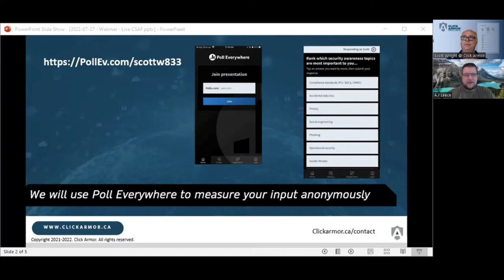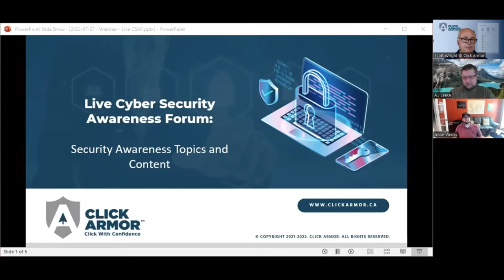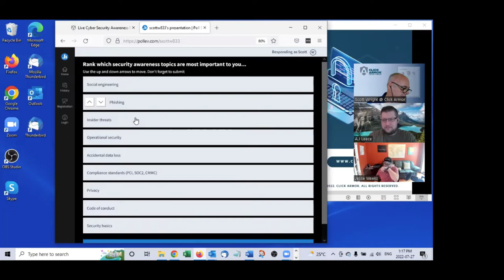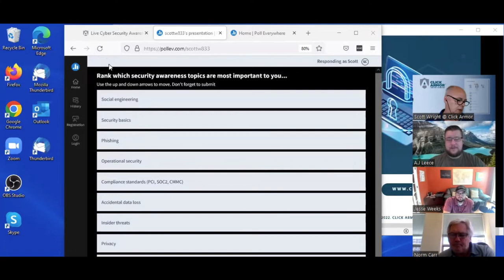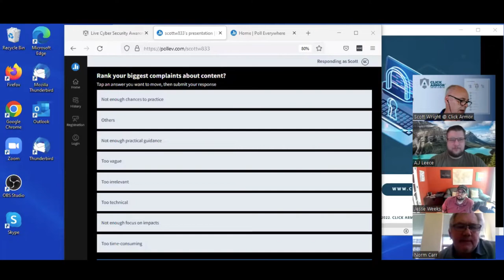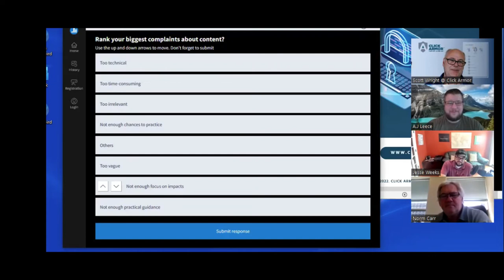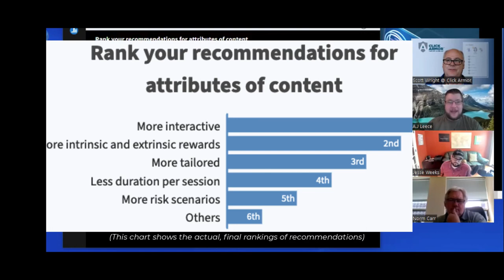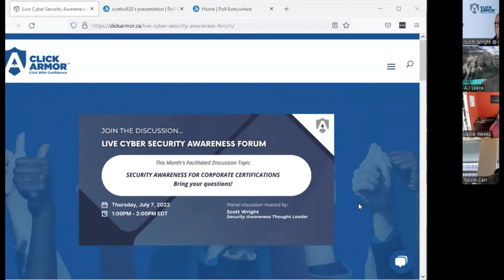Panel discussion on topics and content for security awareness training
This series of live sessions is designed for Security Awareness Managers and Cyber Security Executives to share ideas and discuss challenges.

In this session, we explore what security awareness topics are considered to be a priority, what challenges organizations see in deploying content, and what important attributes attendees feel are needed in security awareness content.

We will, of course be open to audience Q&A on any security awareness topic. Our panel will have their input and other attendees can chime in as well.

You can sign up to be invited to future live sessions